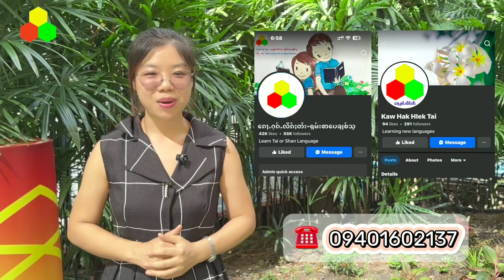ZOOM Class in November is coming‼️ Enroll Now😍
‼️ရှမ်းစာရှမ်းစကားတစ်လုံးမှ မတတ်လည်း စိတ်ပူစရာမလိုပါဘူးနော် ❌

‼️ November လ ရှမ်းစာနှင့်စကားပြော
လူကြီးသင်တန်းလာပါပြီနော်😍

🙏မႂ်ႇသုင်ၶႃႈ 🙏
❌ရှမ်းစာ တစ်လုံးမှ မပေါင်းတတ်ဘူးဆိုတဲ့ ရှမ်းစာပေချစ်သူများ၊ ရှမ်းစကား တစ်ခွန်းမှ မပြောတတ်ဘူးဆိုတဲ့ရှမ်းစာပေချစ်သူများအတွက် # Kaw Hak Lik Tai ၵေႃႉႁၵ်ႉလိၵ်ႈတႆး@ရှမ်းစာပေချစ်သူမှာ အဖြေရှိပါတယ်ခ 😍😍

📖ရှမ်းစာလုံးပေါင်းသတ်ပုံ အားလုံးပေါင်း *88*လုံးသာ ရှိပါတယ်နော်
👉 ဒီ *88* လုံးရဲ့ပေါင်းပုံပေါင်းနည်းကို သိသွားပြီဆိုရင် ကျန်တဲ့စာလုံးပေါင်းကိုလည်း အေးဆေးပေါင်းတတ်သွားမှာ ဖြစ်ပါတယ်
😍ဒီနည်းလမ်းကိုသိဖို့ ရှမ်းစာပေချစ်သူကိုသာ လှမ်းလာခဲ့လိုက်ပါနော် 😍

📅2024 ခုနှစ် November လ 9 ရက်နေ့မှာ စမယ့်
ရှမ်းစာနဲ့စကားပြော လူကြီးအတန်းကို ဖွင့်လှစ်ပေးသွားမှာ ဖြစ်ပါတယ်
👉 ရှမ်းစာနဲ့ စကားပြောတွဲသင်တဲ့ (၇)လပြတ်သင်တန်းဖြစ်ပါတယ်နော် 😍

👉 ZOOM Online Class သင်တန်းဖြစ်လို့ တစ်ယောက်ချင်းစီကိုလည်း အသံထွက်မှန်မှန်ကန်ကန်နဲ့ ဂရုတစိုက်နည်းပြသင်ပေးတာဆိုတော့ အသံထွက်မမှန်မှာကို
❌စိတ်ပူစရာမလိုတော့ပါဘူးနော် 😍

💰💰သင်တန်းကြေးကလည်း တကြိမ်အပြည့်သွင်းရုံနဲ့ တသက်တာ အခမဲ့ပြန်လေ့လာနိုင်ခွင့်ဆိုတော့ ပိုတန်သွားပြီပေါ့ 😍

👉ဒါဆို အခုပဲ
📖Facebook Page ရဲ့ Messenger

          (သို့မဟုတ်)

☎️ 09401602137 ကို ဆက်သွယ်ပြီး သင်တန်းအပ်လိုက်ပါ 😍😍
🙏မိုင်ဆုန်ခ🙏